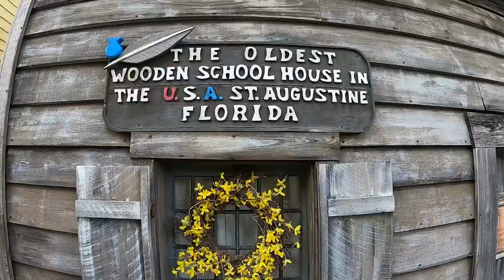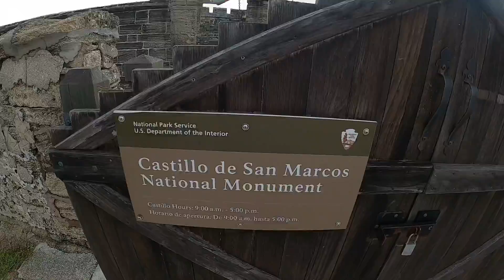St. Augustine trip 2020 PART 2/ Exploring the ancient city/ Castillo de San Marcos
A walk around of St. Augustine and the Castillo de San Marcos. Music: Last Summer
Musician: @iksonmusic